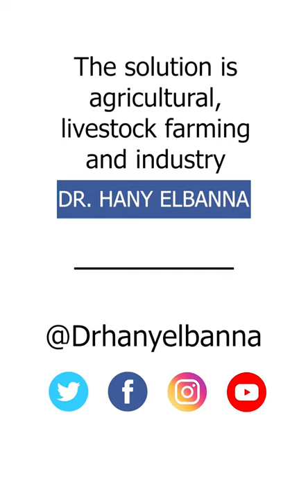The solution is agricultural, livestock farming and industry | Dr. Hany El Banna